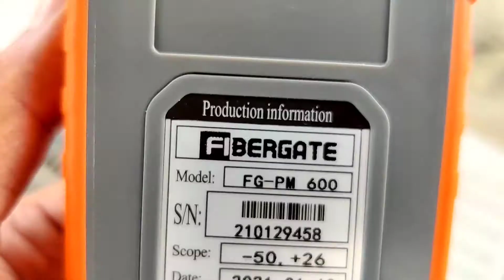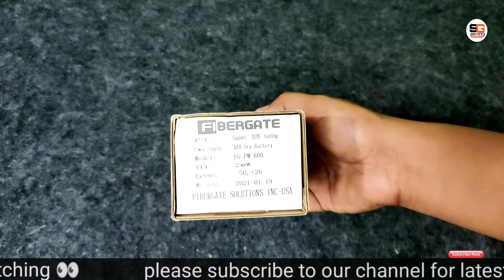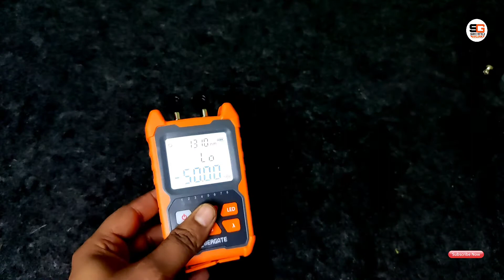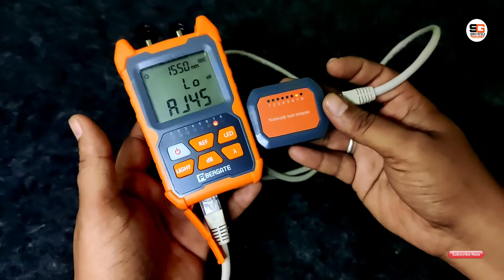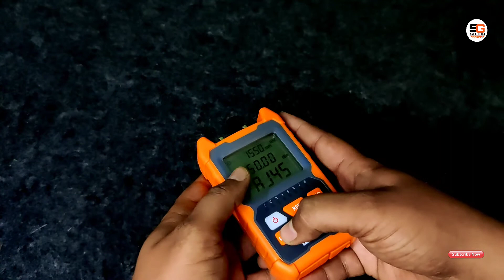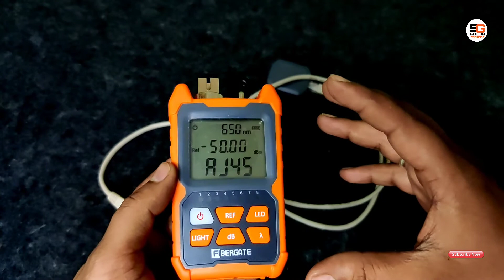🔥Mini Optical Power Metre🔥 |Fibre Gate |How To Use Power Meter | Unboxing and full Review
RECTUS INDIA
EMPOWERED BY INNOVATION
Prashanta Maity
Senior Sales Manager
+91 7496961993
3rd Floor, Flat No 31,SATKAR BUILDING
 Building No 79-80 Nehru Place ,
New Delhi-110019

Ummid karta ho Dosto aap ko meri bani hoi video pasnd aarhi ho .

agr aap ka koi bhi sojhao ya Advice ho to mujhe zarur bata na niche comment box me👇👇👇

milte 1 or naye video k sath tab tak k liye khuda hafi jai Hind...

💥Best Gaming Keyboard & Mouse RGB light💥

  📲👇My Gadgets & Accessories 👇 📲
DSLR Camera
syska trimmer.
syRotech route.
Boya mic.
mixer grinder.
Kid car.
Tv Unit.
gaming council.
gaming controller.
best inverter battery.
My tab.
my tripod .
my mobile.
CCTV camera with memory card.
agr aap bhi kisi product ka review hamare YouTube channel k zariye karaye or apne business ko tezi se logo k ghar ghar tak pahochye
aap hame WhatsApp ya email bhi kar sakte hai
🔥Note:-ONLY MESSAGE KARE CALL NA KARE🔥
अगर आप भी किसी प्रोडक्ट का रिव्यू हमारे यूट्यूब चैनल के जरिए कराएं और अपने बिजनेस को तेजी से लोगों के घर-घर तक पहुंचाएं आप हमें व्हाट्सएप या ईमेल भी कर सकते हैं